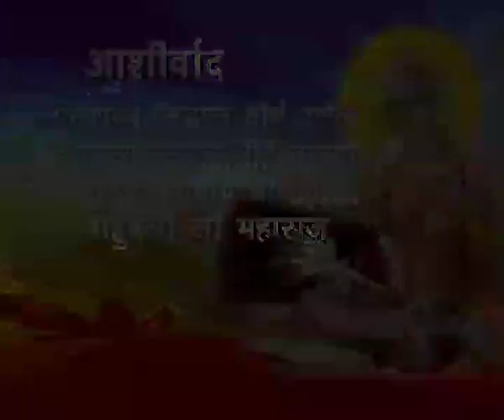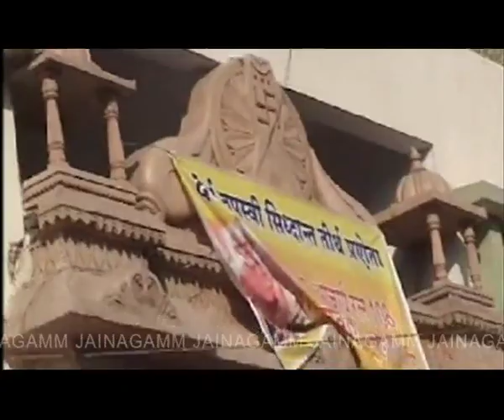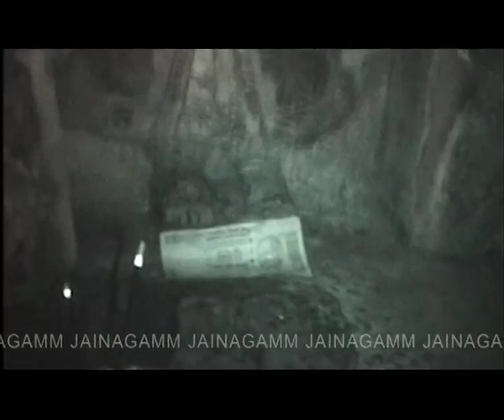BAHUBALI SAGAR JI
GIRNAR TIRTH VANDANA